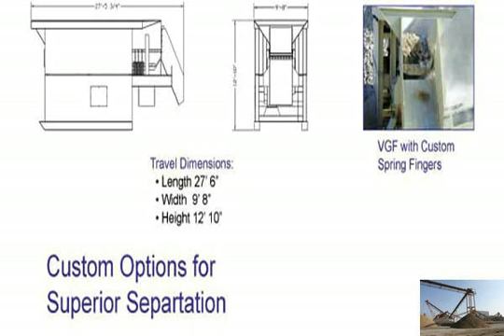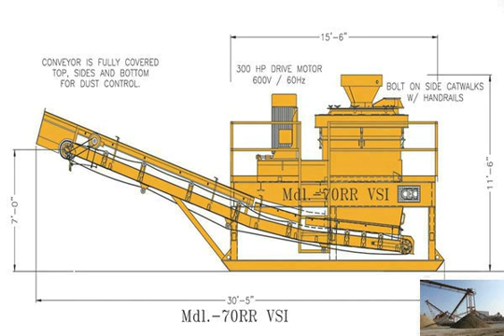Crushers screeners plants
granite crushers and screeners - SCM
SCM is one of the biggest manufacturers in Aggregate Processing Machinery for the granite crushers and screeners, sand  gravel, quarry, mining, construction and compact crushers and screeners
 worldcrushers
compact crushers and screeners.  Durable Tracked Screening Plants, Quarry Duty Tracked Jaw, Cone, Impact Crushing Plants, Trommel Screens, Heavy Duty Track Shredders
 Grinders
 Crushers
 Screeners
 Voghel inc.
Voghel Inc. is proud to offer you top quality machinery such as shredders, grinders, crushers, screeners, compactors, automated sorting plants and other recycling Types Of Gravel Crushers And Screeners
Types Of Gravel Crushers And Screeners; PRODCUT. PRODCUT. Crushing Equipment. HJ Series Jaw Crusher; PE Series Jaw Crusher; PEW Series Jaw Crusher; HPT Cone Crusher;crushers and screeners for iron ore mining &#171; mine quarry
crusher for iron ore mine 鈥?10 Feb 2014  How To Mine Iron Ore 鈥?Crusher Plant,Crushing Plant,Crusher Plants .  Crusher And Screener Cost; Pf 1214 Jaw crushers screening
Crushers, Screeners, Crushing and Screening Equipment . Welcome to Primary Plant Ltd. Primary Plant Ltd  Omega Plant Sales Ltd are the leading provider of used mobile crushing  screening plants screeners - M&#225;quina de Esmagamento
mobile crushing  screening plants screeners.  forms and appliions Variety of portable crushers, screeners and wash plants that can produce specialty top Used Gravel Screeners And Crushers
Used Gravel Screeners And Crushers. AIM. Aggregate Industrial Machinery Inc. 39;We AIM  Portable crushing  screening plants are perfect for rock crushing in mobile crushers and screeners - SCM
SCM is one of the biggest manufacturers in Aggregate Processing Machinery for the mobile crushers and screeners, sand  gravel, quarry, mining, construction and coal crushers and screeners - SCMMachinery - Construction Equipment
Full listing of Crushers and Screeners available on this site  Screening and Materials from processing of C  D waste through to Fixed installation Iron Ore plants.Used Attachments - Crushers And Screeners  Concasseur ressort loed in
Attachments - Crushers And Screeners  Concasseur ressort in Algeria: this and any other used Attachments - Crushers And Screeners  Concasseur ressort. All crushers and screeners